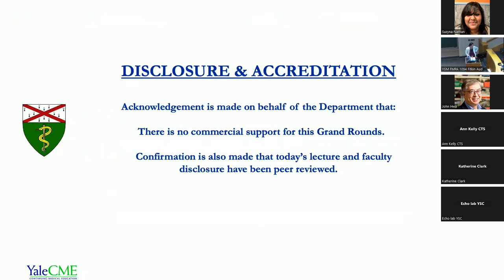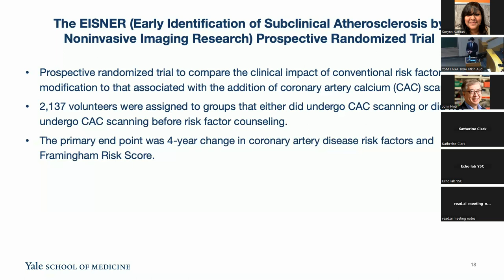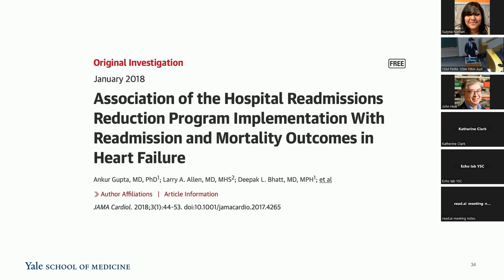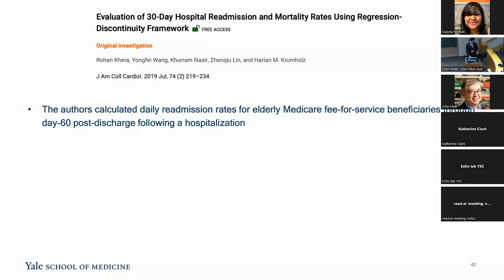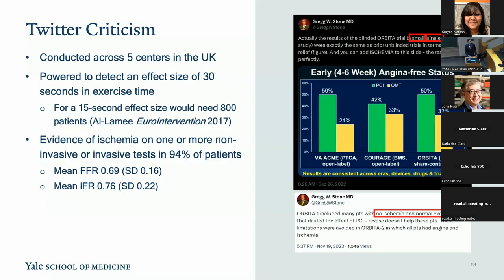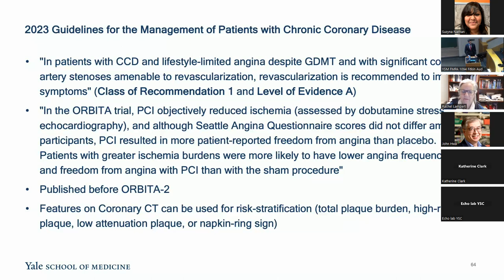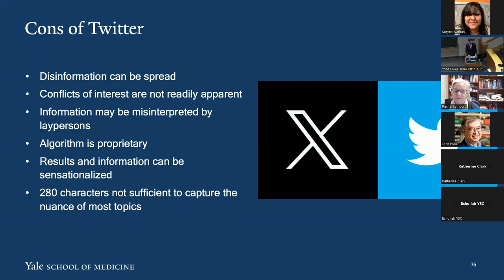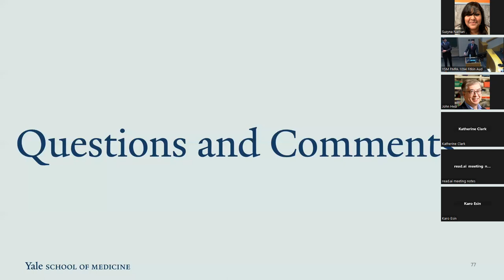Cardiology Debates from the Twitterverse